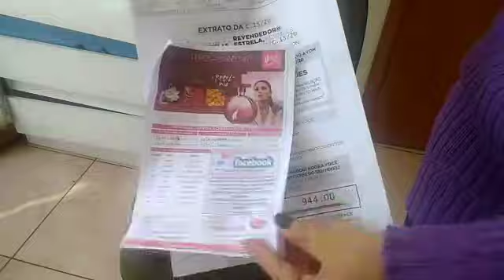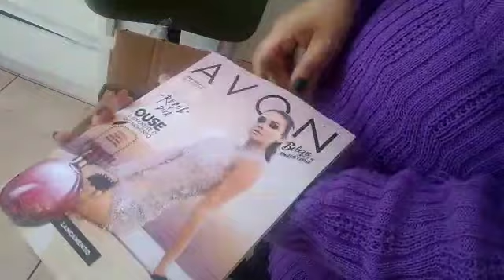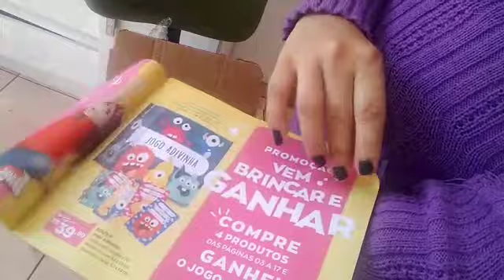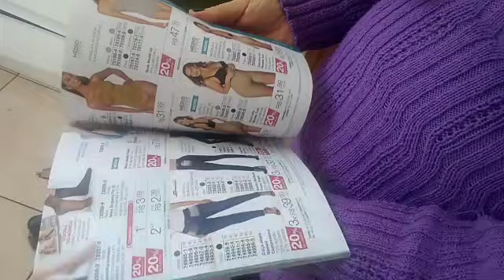ABERTURA DE CAIXA AVON C/ 15 LANÇAMENTOS MARAVILHOSOS😱